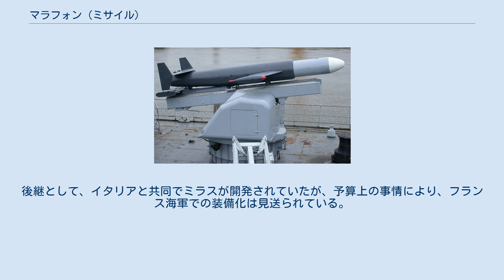マラフォン (ミサイル)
マラフォン（フランス語: Malafon）は、フランスが開発した対潜ミサイル。
 ミサイルは、胴体の下に魚雷を抱えた有翼の飛行機型となっている。
誘導は砲射撃指揮装置を用いた指令誘導であり、追尾する際の目標として、両翼端に2つの発光信号が装着されていた。
発射後、ミサイル後部両舷に装着された固体燃料ロケット・ブースターは2.8秒燃焼して、ミサイルを280メートル毎秒まで加速する。
その後ブースターを切り離して、ミサイルは滑空に入る。
着弾予定位置の800メートル手前で高度を落とし、魚雷の安全装置を外すと共に、パラシュートで減速する。
 なお、搭載される魚雷は国産のL4、533mm径で重量525 kg、弾頭重量150 kg、速度30ノットで射程5,000メートルとされている。
 ミサイル発射機は単装式で、重量10,500 kg。
ミサイルは通常、主・尾翼を外し、ブースター・フィンを折り畳んで保管されている。
発射機上の即応弾は30秒以内に発射可能で、次弾は60秒後に発射できる。
その後の発射速度は90秒おきに低下する。
なお通常、1隻あたり13発のミサイルを搭載していた。
 開発は1956年より着手され、最初の試射は1958年に、初期運用試験は1964年に行われた。
1978年までに370発が就役していた。
 また1986年から1987年にかけて近代化改修が行われ、システムはソリッドステート化された。
しかしシステムの老朽化もあり、ウェストランド・リンクス哨戒ヘリコプターとMk.46短魚雷の組み合わせによって代替されて、1997年までに運用を終了した。
後継として、イタリアと共同でミラスが開発されていたが、予算上の事情により、フランス海軍での装備化は見送られている。